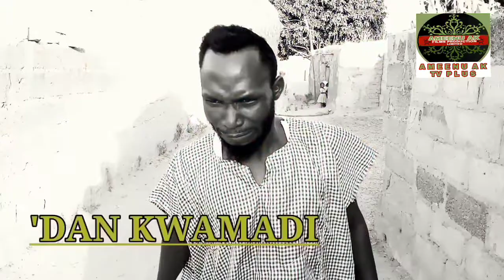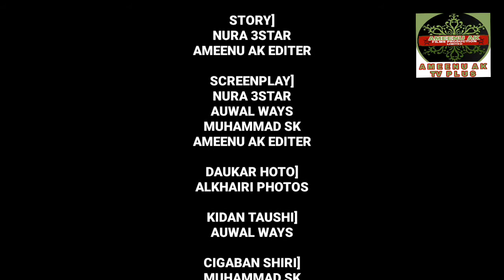Dan kwamadi episode 1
Hausa24 channel#hausaentertainment